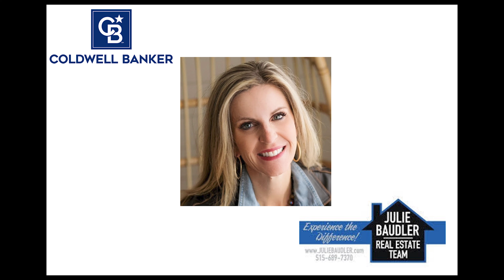8212 NW 114th St, Grimes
Julie Baudler - Coldwell Banker